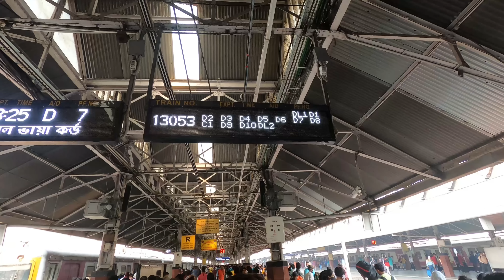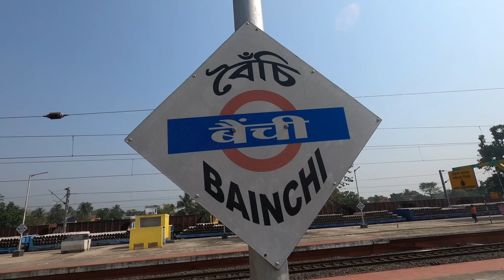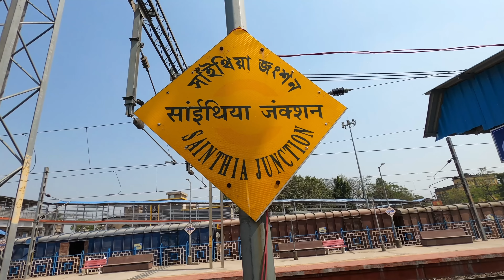Howrah to Tarapith Train || 13053/Kulik Express কুলিক এক্সপ্রেস || তারাপীঠ ভ্রমণ || Ep - 1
Video Shooting Date - 6th March 2022

ট্রেনের ভাড়া Rs 100 (2S) & Rs 365 (CC)
প্রতিদিন হাওড়া থেকে ছাড়ে  8:35 AM রামপুরহাট পৌঁছায়  12:59 PM , সময় পরে 4 Hrs 24 Min

My Action Camera
My DSLR
Memory Card for GoPro
Memory Card for DSLR
My Voice Over Mic

উত্তরাখণ্ডের সব পর্বের লিংক এপিসোড হিসাবে নিচে দেয়া রইলো :-